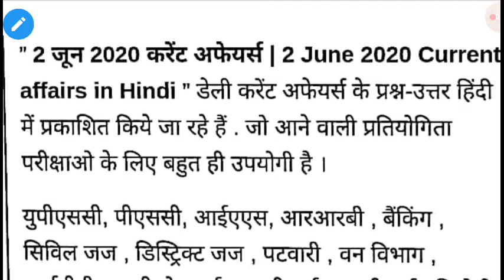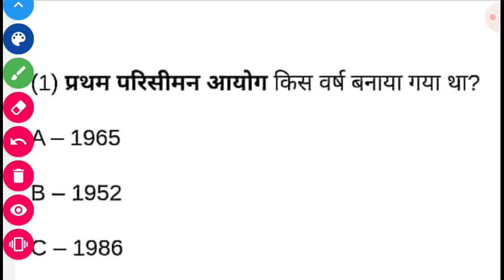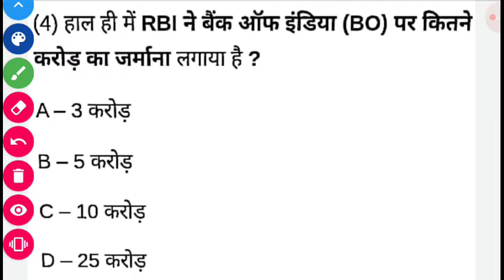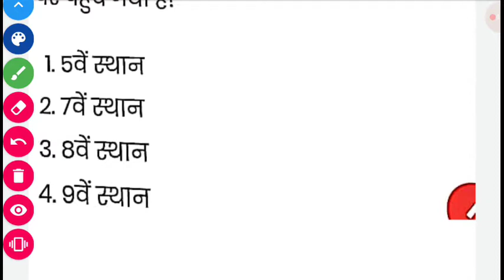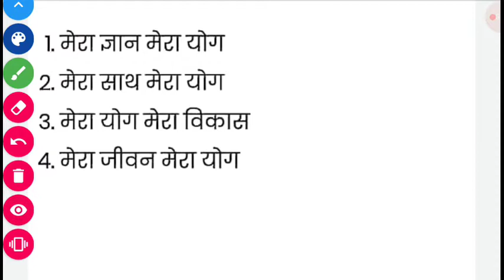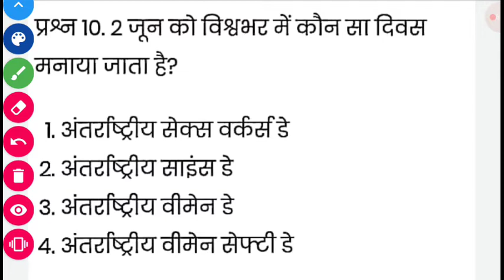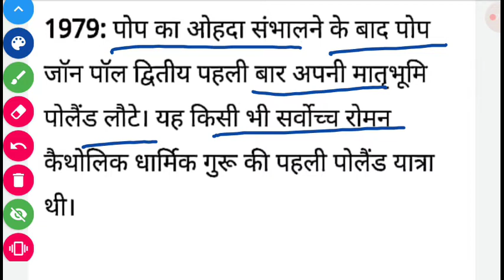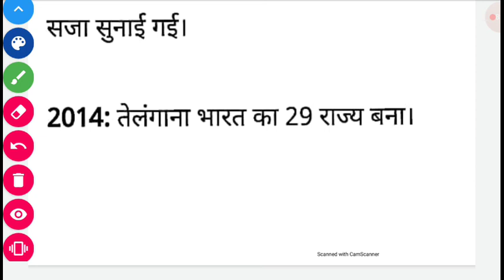DAILY CURRENT AFFAIRS BY DEVI SINGH SIR